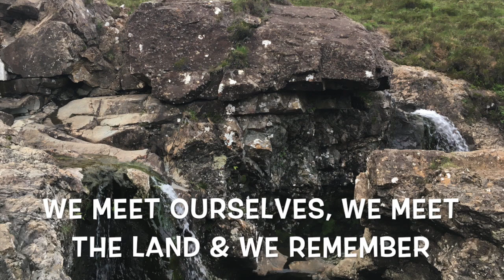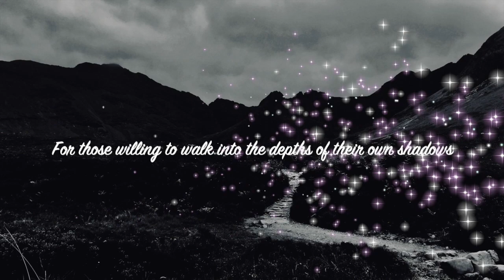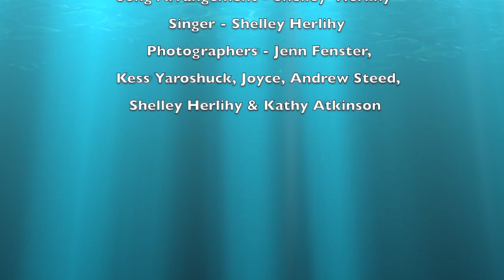Skye - Isle of Mists — Isle of Shadows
This video is about Skye - Isle of Mists — Isle of Shadows